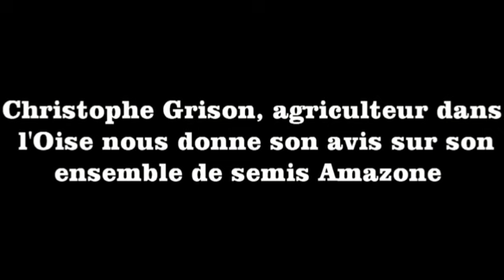Christophe Grison donne son avis sur son ensemble de semis Amazone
Christophe Grison, agriculteur céréalier dans l'Oise tout près de Crépy en Valois (vallée de l'Ourcq) donne son avis sur son ensemble de semis Amazone (herse rotative Amazone Cultimix + semoirs Rotec Entreprise et trémie frontale avant Amazone).
Lien direct vers la page Agriavis: